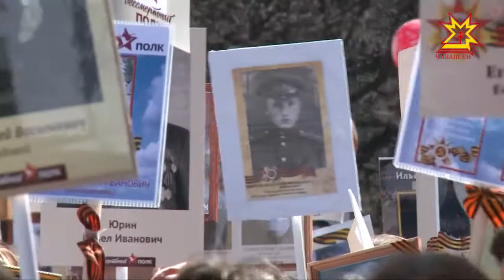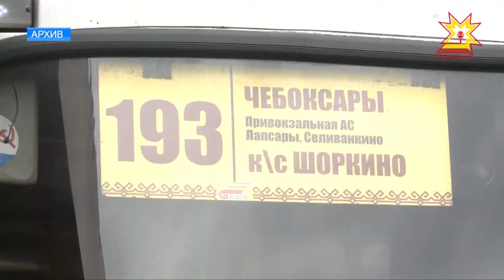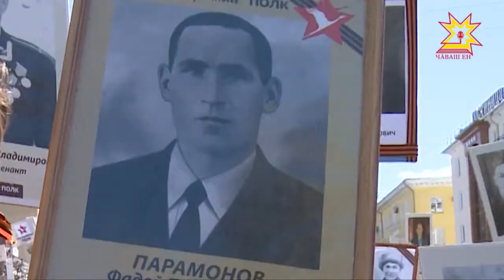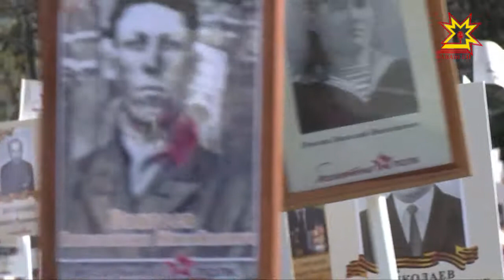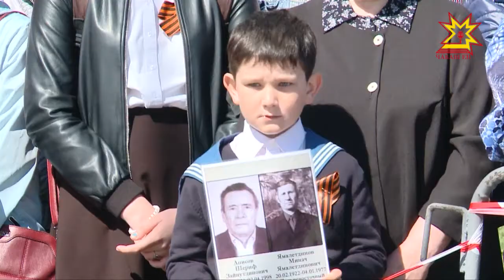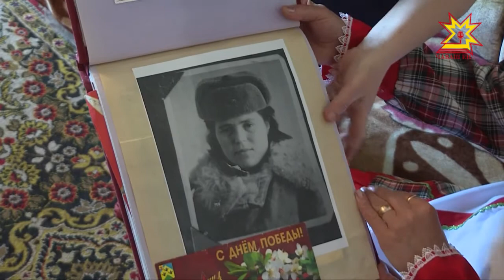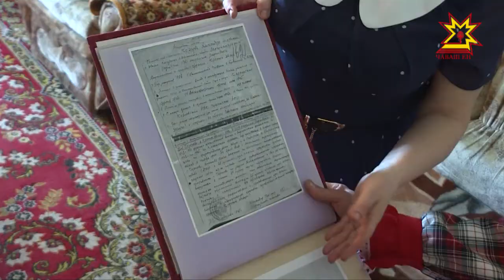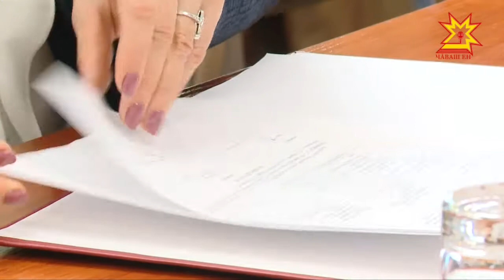Республика 10.05.2018 на русском языке. Вечерний выпуск